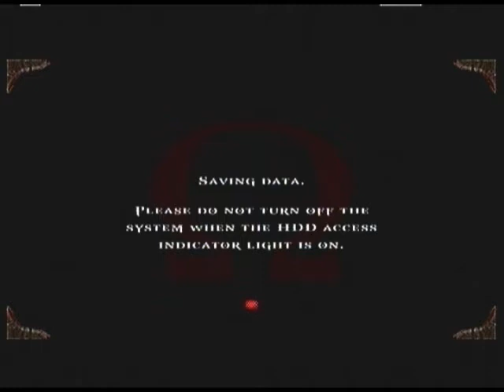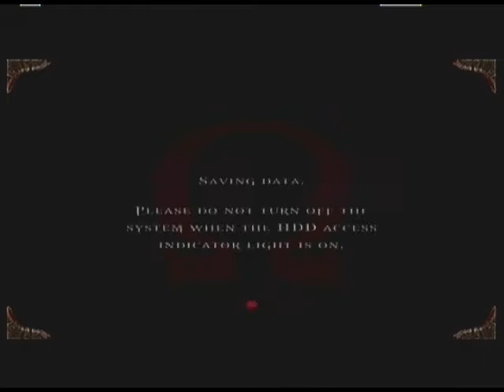Let's Play God of War [25]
We drag the bull by the horns in this video today. or attempt to, anyway.